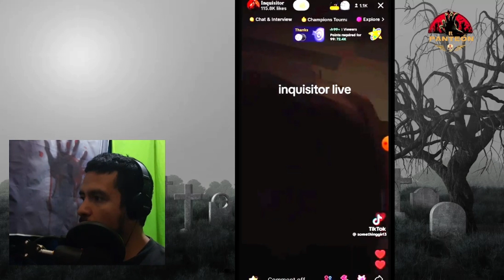Video de Inquisitor Ghost ¿Qué pasó con el tiktoker del que reportan su muerte?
Encuentranos en nuestro podcast: